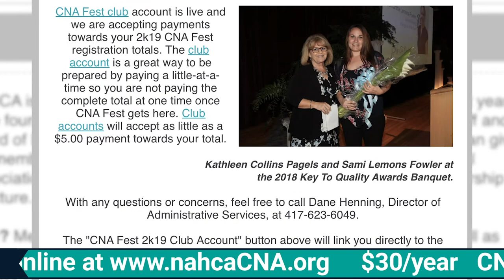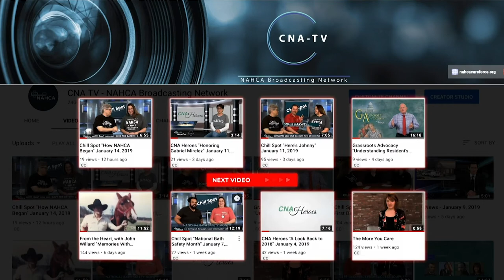LTC News - May 8, 2019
CNA indicted for stealing peer's identity to gain work at nursing home; new rule would shield skilled care providers from violating their religious principles; and doctors start GoFundMe page to raise dollars for long-term care beds.